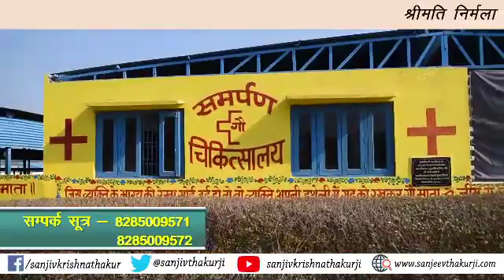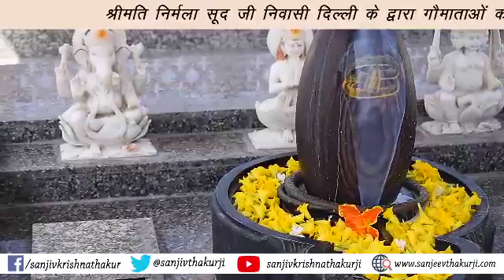निर्मला सूद जी निवासी दिल्ली के द्वारा गौमाताओं की आजीवन रोटी सेवा हेतु सहयोग